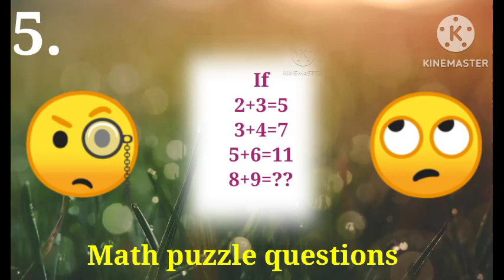can you solve with questions math puzzel ll new post वीडियो जरूर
maths puzzle
 math puzzle
 puzzle
 puzzles
 maths
answer
the dots
answers
Math Puzzle
Maths Puzzle
puzzle math
puzzle math questions answers malayalammath puzzle questions | mathfun | mathpuzzle | mathpuzzles | laxaman mathskills | mathsmath puzzle
puzzle
 maths puzzle
maths puzzles
 math puzzles
 logic puzzles
puzzler
 Anish Study
puzzles
puzzles for kids
Puzzle Question,
 excellent academy
 ganit ka puzzle
 mathematics puzzle
 mathematics puzzle book
maths puzzle
 math puzzle
 riddle
math quiz
math puzzles
Math puzzle
 Maths puzzle
Puzzlw
 Puzzle
How to solve maths puzzle
 Imransirmaths